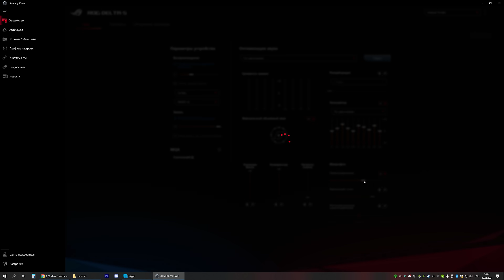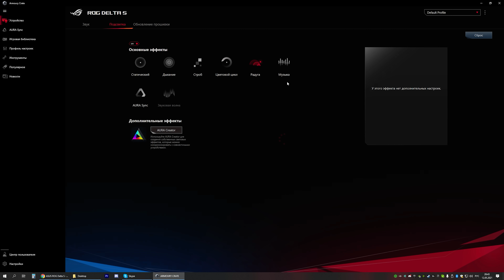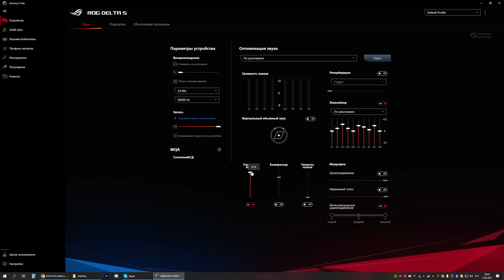4 ЦАПа и ТАК СЕБЕ МИКРОФОН в ASUS ROG Delta S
ASUS ROG Delta S - игровые наушники с системой Hi-Res ESS 9281 QUAD DAC. Это 4 ЦАПа, объединенные в 1. Это позволяет получить отлиное качество звука и прекрасное позиционирование в играх. Кроме этого есть поддержrа MQA. А вот микрофон так себе...
🤟🤟🤟 Подключайся к моей партнерской сети и пили годноту!